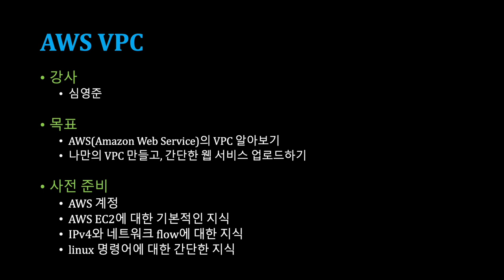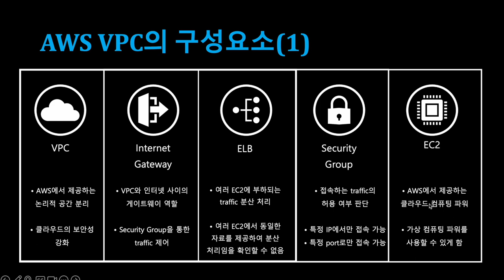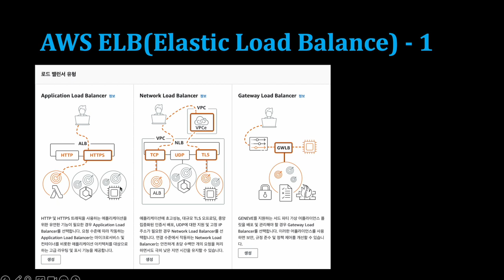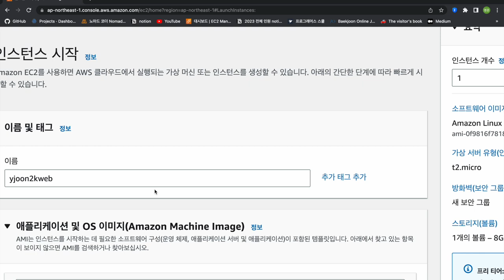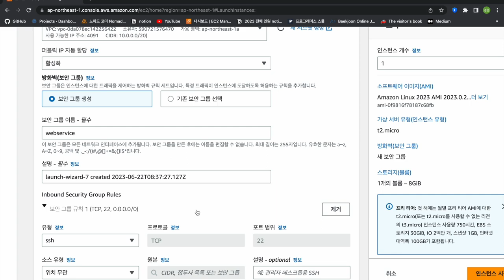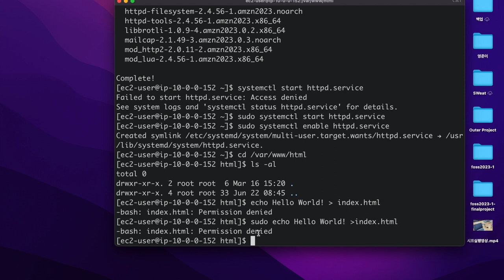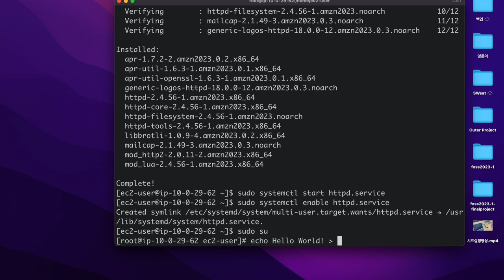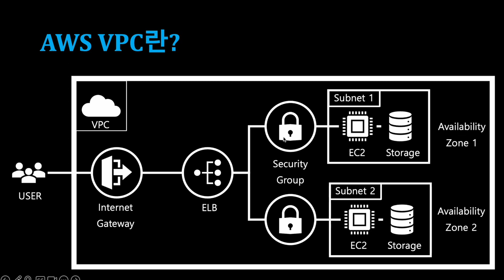[SWTT] AWS의 VPC 구성 요소 살펴보기 및 직접 VPC만들어보기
아주대학교 심영준